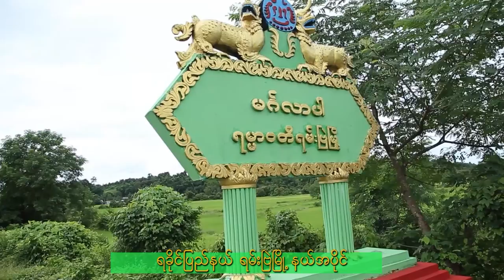သင်းပေါင်းချောင်းရွာအလှပန်းချီ - ဝင်းပိုင် Thin Paung Chaung Ywar A Hla Pa Gyi-Win Paing[OfficialMV]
Song Name  -Thin Paung Chaung Ywar A Hla Pa Gyi
Artist             - Win Paing
Composer    - Win Paing
Band             - Soe Soe Htut
Studio           - 1235
Producer      - Win Paing